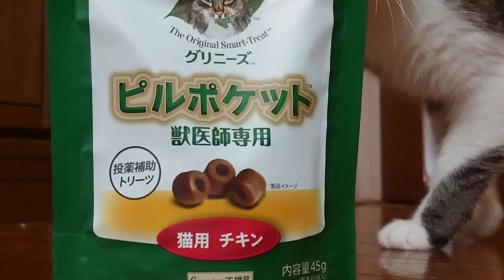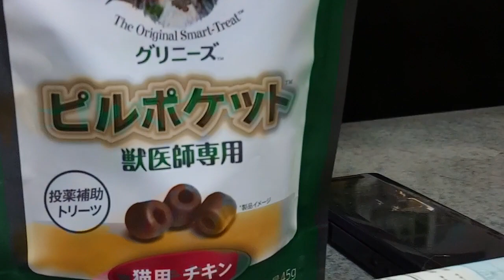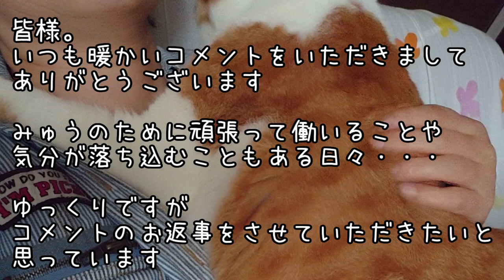【猫・がん】セカンドオピニオンのススメ！！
薬の種類を変えながら様子をみていただいていましたが
癌の疑いが濃厚で・・・
専門の施設で精密検査を受けることになりました。
みゅうと一緒に頑張って参ります。

いつも暖かいコメントをいただきましてありがとうございます。
コメントのお返事はゆっくりになります。

動画の中で紹介させてもらった、投薬補助製品はこちらです。
参考になさってください。

猫用Greenies  グリニーズ
ピルポケット　獣医師専用
マースジャパンお客様相談室　0120－252－762

2017年夏・・・みゅう♂(当時13歳)とママ(主)で、のんびり静かに暮らしていました。みゅうは、生後間もなく捨てられていた保護猫さんでした。

2017年8月14日 こなつ♀(推定)生後2～3週間で我が家にやって来た保護猫さん。お母さん猫がくわえていたのを、落としてしまったのか？歩道に一人でさまよっていました。

2018年6月12日 うめか♀(推定)生後1ヶ月～2ヶ月で我が家にやって来た保護猫さん。猫風邪か・・・？涙と鼻水が止まらないので病院に連れて行き、そのままうちの子になりました。